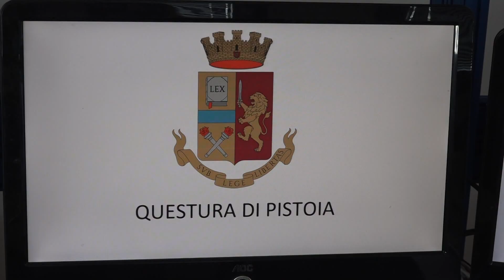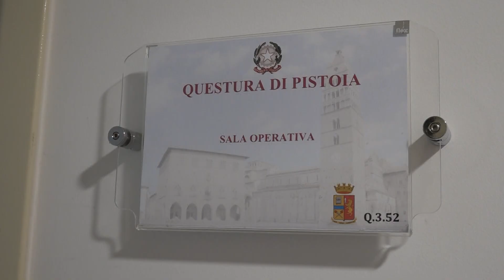Far West in via Frosini: in carcere i due responsabili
Il Tribunale di Pistoia ha disposto la misura cautelare degli arresti in carcere in attesa del processo per i due protagonisti di scene di violenza in via Attilio Frosini. Auto e bici danneggiate e quattro persone (tra le quali due poliziotti) che sono dovute ricorrere a cure mediche è il bilancio del fatto.